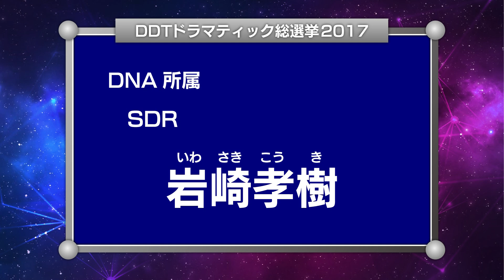DDTドラマティック総選挙2017 第1回演説放送